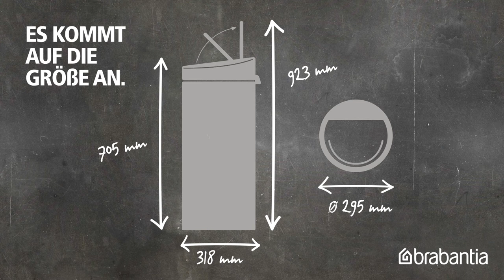Touch Bin New, 30 Liter | Brabantia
Ein Hauch von Liebe: Die internationale Einrichtungsmarke Brabantia hat das Design ihres Touch Bin 30 Liter weiterentwickelt. Dieser beliebte Abfalleimer verfügt über einen verbesserten Deckel und ist einfarbig erhältlich, was ihn noch liebenswürdiger macht. Mit seinem großartigen Design und seiner großartigen Qualität hat der Touch Bin schon jetzt die Herzen vieler Kunden erobert. Wird er auch Ihr Herz gewinnen können?

Design Upgrade
Brabantia hat viel Liebe und Sorgfalt in den neuen Touch Bin gesteckt. Der Deckel öffnet mit der leichtesten Berührung, leise und sanft. Es ist wirklich einfach ihn zu öffnen, zu reinigen und die Müllbeutel auszuwechseln… Und natürlich sind auch für dieses Modell PerfectFit Müllbeutel erhältlich – eine gratis Probepackung liegt sogar der Lieferung bei! Und er kommt mit 10 Jahren Garantie.